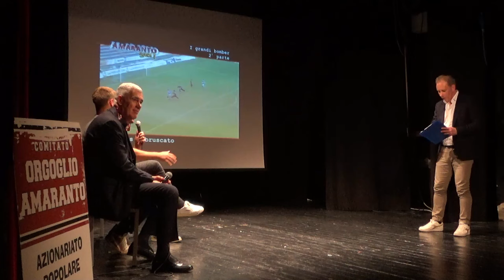Abbruscato a teatro parla di Arezzo passato e futuro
L'ex attaccante e oggi allenatore ospite della serata organizzata da Orgoglio Amaranto e dedicata ai grandi bomber del passato